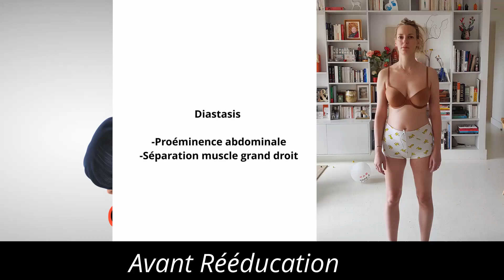Coaching sportif en couple - S'offrir un temps de partage pour dynamiser la relation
Dans cette vidéo,  je te propose d'écouter ISA et OSCAR , couple parisien quadra avec une vie bien remplie et deux enfants. Comment le sport le coaching en couple leur permet de satisfaire leur besoin personnel en ayant un équilibre vie privé/vie pro et comment le sport apporte un moment ludique dans leur couple.

Si vous avez besoin de mes services de préparateur physique et de coach vous pouvez me contacter directement sur mon site internet :